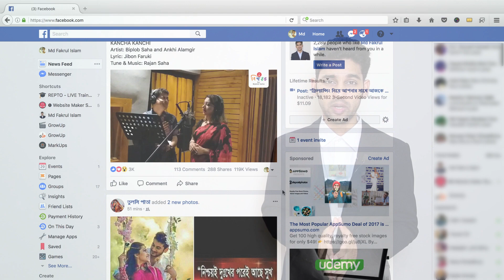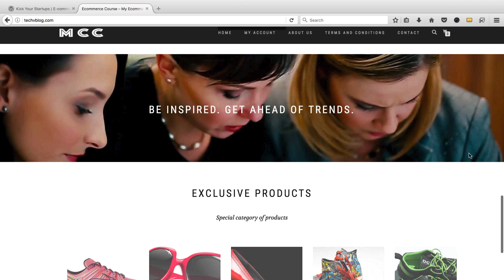(6) What you need to start eCommerce business? - Free eCommerce Training